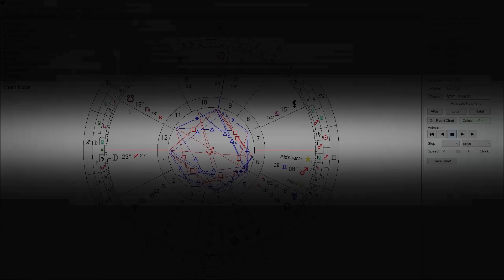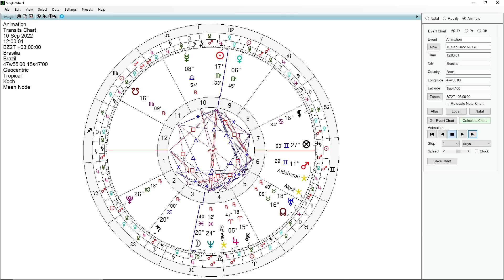PREVISÃO ASTROLÓGICA - SEMANA DE 04 A 10 DE SETEMBRO DE 2022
Chegamos à famigerada semana do 7 de Setembro. A Lua transitará pelos últimos signos do Zodíaco, trazendo momentos de finalizações. No feriado nacional, a Lua estará em Aquário, signo de rupturas e eventos fora do controle, além de estar na cada 12 do mapa do Brasil. Embora não haja uma bomba astrológica armada como foi em agosto, as ativações da Lua poderão provocar pequenas rupturas aqui e ali, um preparativo para a próxima tempestade do final de outubro. O astrólogo Carlos Harmitt analisa o astral da semana. Confira!

ATENÇÃO!

CANAIS ALTERNATIVOS